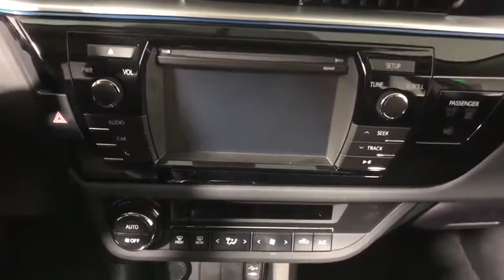2015 Toyota Corolla Easton, Allentown, Bethlehem, Phillipsburg and Stroudsburg PA TP9503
Slate Metallic U 2015 Toyota Corolla available in Easton, Pennsylvania at Koch Toyota. Servicing the Allentown, Bethlehem, Phillipsburg and Stroudsburg PA area.

Koch Toyota
3816 Hecktown Rd

ONE OWNER, INCLUDES PRE-PAID MAINTENANCE, AND KOCH 33'S EXCLUSIVE UNLIMITED TIME/100000 MILE POWERTRAIN WARRANTY, BACK UP CAMERA, ALLOY WHEELS, ABS brakes, Electronic Stability Control, Front fog lights, Heated door mirrors, Illuminated entry, Speed control, Steering wheel mounted audio controls, Traction control, Turn signal indicator mirrors.brOdometer is 10774 miles below market average! 37/29 Highway/City MPGbrbrAwards:br  * 2015 KBB.com 10 Best UberX Candidates   * 2015 KBB.com 5-Year Cost to Own Awards   * 2015 KBB.com 10 Tech-Savviest Cars Under $20,000   * 2015 KBB.com 10 Most Affordable CarsbrKOCH 33 MEANS MORE!